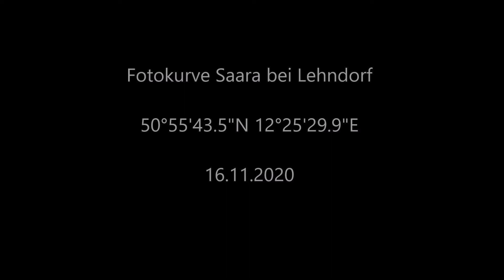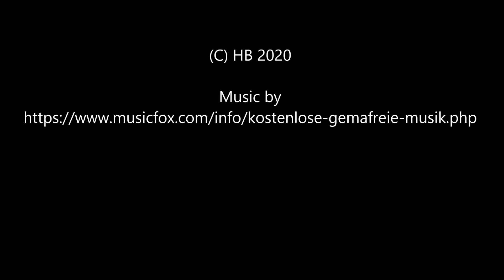Fotokurve im Altenburger Land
Eine schöne Fotokurve gibt es in der Nähe von Lehndorf (Kr. Altenburg) in Thüringen, auf der ich hoffentlich auch mal einen Dampfzug ablichten kann.
Hier trennt sich die Strecke von Gera - Ronneburg - Schmölln nach Altenburg und Gößnitz.

Die Musik von musste ich verwenden, da der Wind an diesem Tag so stark war, dass keine Fahrgeräusche aufzunehmen waren.